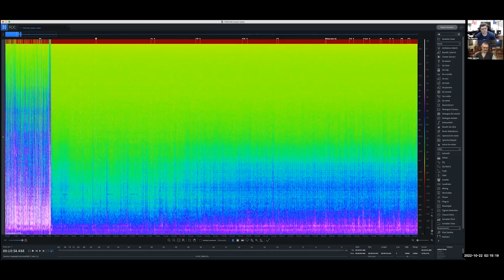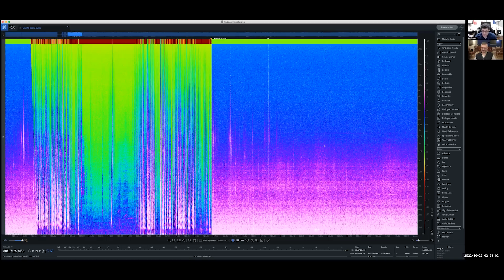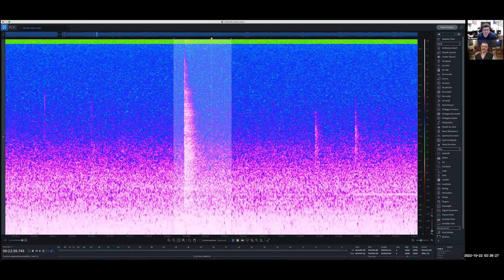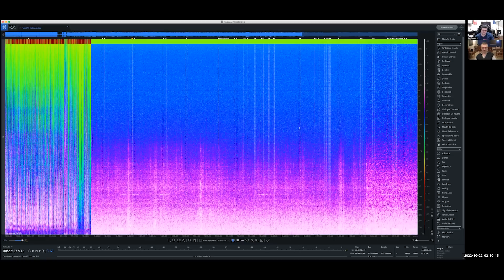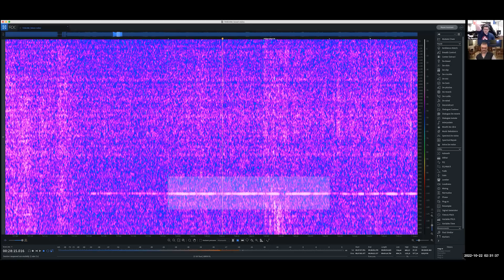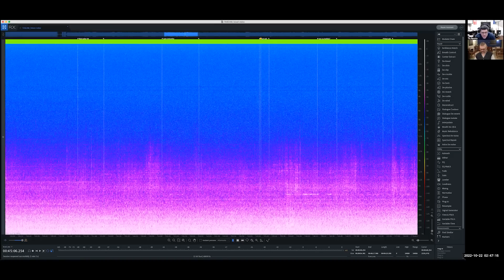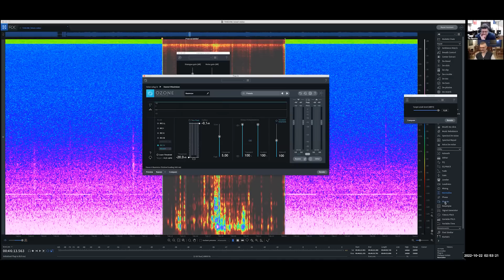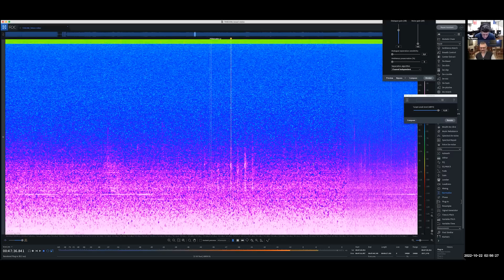Bate Papo Semanal - Analisando o EVP do Chorão e do Champignon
Vamos bater um papo sobre o EVP do Chorão e do Champignon gravado em minha casa durante o "testando o demo - evocando as energias de Chorão e do Champignon", junto a um engenheiro de áudio.